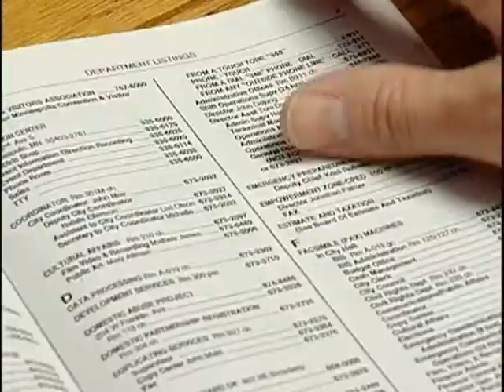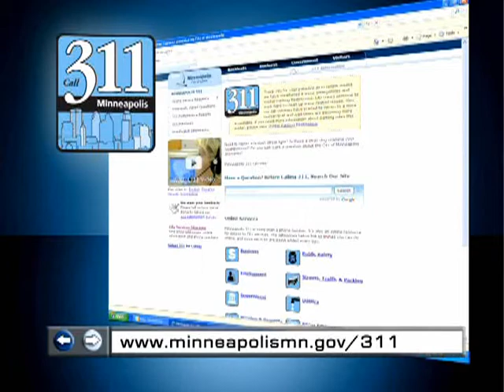Dhibaatooyinka ka jira Guryaha Cedar Riverside ee ay Soomaalidu degan tahay Minneapolis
Dhibaatooyinka ka jira Daaraha Cedar Riverside ee ay Soomaalidu degan tahay oo aan ka wareeysanay Abdirisaq Biixi